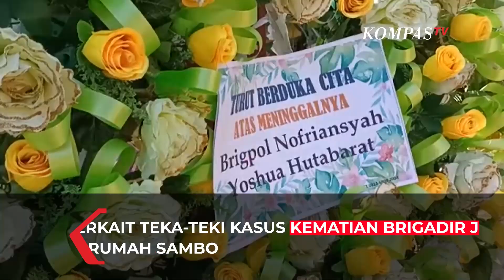Susno Duadji Ungkap Kejanggalan di Kasus Kematian Brigadir J, dari Dokter Forensik hingga CCTV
JAKARTA, KOMPAS.TV - Mantan Kabareskrim Polri Susno Duadji angkat bicara terkait kasus kematian Nofriansyah Yoshua Hutabarat alias Brigadir J di kediaman Kadiv Propam nonaktif, Irjen Pol Ferdy Sambo.

Menurutnya, terjadi banyak kejanggalan dalam penanganan kasus kematian Brigadir J.

Terutama soal autopsi pada jenazah Brigadir J.

"dokter yang memeriksa dan yang memberikan autopsi itu harus diperiksa bila perlu dinonaktifkan, karena dia janggal dan visumnya. Harus dibuka ke publik apa visum yang dibuat dokter itu," kata Susno Duadji saat diwawancara dalam program Sapa Indonesia Malam di Kompas TV, Jumat (23/7).

Menurutnya, dokter forensik yang memeriksa pertama apakah bekerja sesuai dengan prosedur ataukah berada dalam tekanan.

"Dia memeriksa di bawah tekanan atau meriksa beneran, kalau meriksa beneran orang tidak akan ribut ini kena tembak peluru atau sayatan atau kena benda tumpul, atau dokter-dokteran," ujarnya.

Selain itu, Susno juga menyoroti lambatnya informasi kejadian yang disampaikan oleh Polri.

"kejadian pada hari Jumat, diumumkan pada hari Senin, kok masa kejahatan ada hari libur, gak benar itu" katanya.

Adapun soal ponsel, kata Susno, mengapa hanya ponsel milik Brigadir J saja yang diperiksa, sedangkan ponsel istri Ferdy Sambo

"kok yang dicari hp nya Brigadir J yang dicari, kenapa HP pak Sambo dan ibu Sambo gak (diperiksa) kenapa hp Bharada E," ujarnya.

"kemudian hilang, Kadiv Humas bilang (CCTV) sudah ditemukan, bukan sudah disita, tapi sudah ditemukan berarti decorder benar-benar hilang, kenapa dihilangkan, siapa yang menghilangkan," tambahnya.